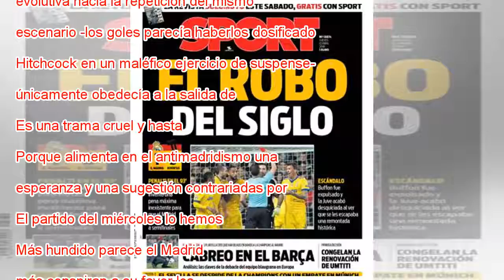La leyenda del antimadridismo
FOTO: Lucas Váquez, en el suelo, tras la falta pitada al juventino Benatia. / VÍDEO: Declaraciones de Zidane, tras el partido. JAVIER SORIANO (AFP) / ATLAS El partido lo vimos en directo -hablo de la comuna antimadridista- pero sabíamos que al mismo ...